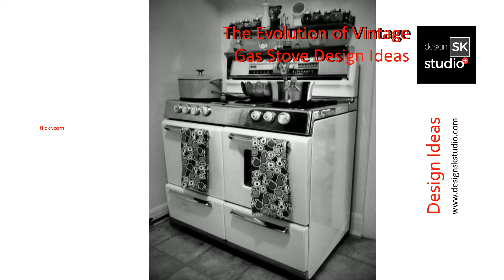The Evolution of Vintage Gas Stove Design Ideas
antique gas stoves 1930s
history of the stove timeline
reproduction vintage gas stoves
vintage stove brands
old stove brand names
vintage stoves for sale
antique stove collectors
antique gas stoves from 1910
vintage stoves for sale craigslist
o'keefe and merritt stove
wedgewood stove
aga stove
1950s stove brands
antique gas stoves 1930's
small wood burning cook stove
restoring a vintage gas stove
old fashioned stoves for sale
1960s stove brands
rare antique stoves
retro oven
belling oven
smeg oven
retro fridge
evolution of kitchen stoves
cooking on a coal stove
cast iron stove 1800s
vintage ovens
victorian cast iron kitchen range
majestic wood cook stove history
how does a gas stove work
gas stove parts and functions
stove vs oven
electric stove usa
wedgewood stove
aga stove
1950s stove brands
1960s stove brands
rare antique stoves
retro oven
belling oven
smeg oven
retro fridge
vintage ovens
stove vs oven
electric stove usa
cooktop wiki
cooktop wiki